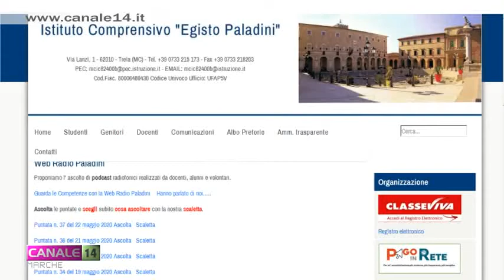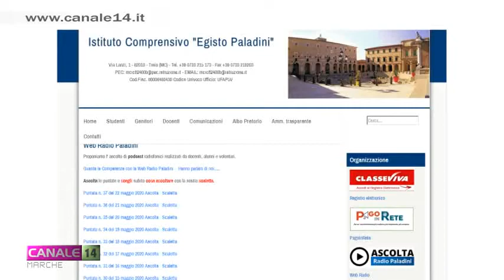"Radio Paladini" la web radio ideata dall'omonima scuola di Treia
L'Istituto Scolastico Comprensivo "Egisto Paladini" di Treia, durante questi mesi di forzata sospensione dell'attività scolastica, ha messo in piedi una web radio in cui gli studenti sono attivi protagonisti. Le puntate le potete riascoltare nel sito della scuola oppure su YouTube.